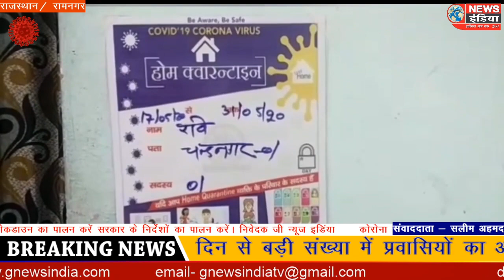रामनगर के मालधन क्षेत्र में बड़ी संख्या में हो रहा है प्रवासियों का आगमन।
स्थान- मालधन
रिपोर्टर - सलीम अहमद शाहील

एंकर- रामनगर के मालधन क्षेत्र में दो-तीन दिन से बड़ी संख्या में प्रवासियों का आगमन हो रहा हैं जिनको मालधन पुलिस प्रशासन द्वारा चिन्हित कर रामनगर सयुक्त चिकित्सालय थर्मल सकेनिग के लिए भेजा जा रहा है नार्मल चेकअप आने के बाद जिन लोगों को स्वास्थ्य विभाग द्वारा होम कोरनटाइन के आदेश दिए गए हैं उनके नाम पता और मोबाइल नंबर मालधन पुलिस रजिस्टर में दर्ज कर रही है ताकि भविष्य में अगर कोई कोरोना पॉजिटिव मालधन में पाया जाता है तो उसके संपर्क में आए व्यक्तियों को आसानी से चिन्हित किया जा सके लेकिन कुछ बस चालक होम कोरनटाइन किए गए प्रवासियों को मालधन छोड़ने आ रहे हैं वह उसकी सूचना स्थानीय पुलिस चौकी को नहीं दे रहे हैं प्रवासियों को रामनगर से मालधन में लाकर जगह-जगह छोड़कर वापस चले जाते हैं  जिससे भविष्य में मालधन पर कोरोना के रूप में बड़ा संकट आने की संभावना है अगर कोई ऐसा व्यक्ति मालधन में पॉजिटिव पाया जाता है जिसका डाटा पुलिस प्रशासन के पास उपलब्ध नहीं होता हैं तो मालधन में महामारी फैलने के पूरे आसार हैं बस चालक जाने अनजाने में या जानबूझकर ऐसे कृत्य को अंजाम दे रहे हैं। जिसका खामियाजा मानधन की जनता को भुगतना पड़ सकता है।

बाइट्स - रविन्दर कुमार
प्रवासी व्यक्ति

बाइट्स - अजेंद्र प्रशाद
चौकी इंचार्ज मालधन